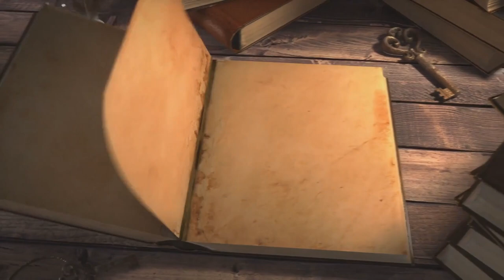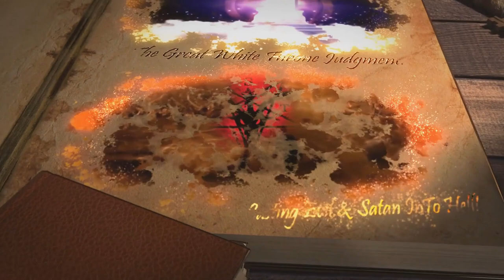FINAL DAY | A fan related video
This particular Motion Graphic was done for a book I had purchased called "Final Day." I was inspired to put the highlighted points into an actual moving pages book. I was able to use a template from Envato and inserted all my own images, text, sound effects & soundtrack. This portrays what The Second Coming of Jesus might look like in video format. Enjoy!
I had enabled "comments" but youtube in their infinite wisdom has decided that kids might watch this and comment. I do believe we are now in Communist China or very close to it!